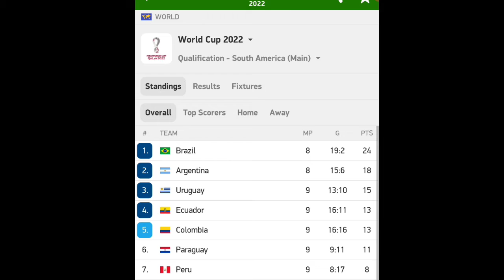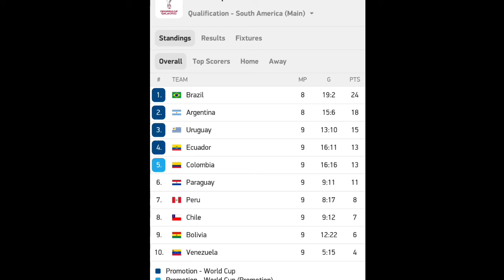klasemen Kualifikasi piala dunia zona amerika selatan / Latin Pekan 9 - Qatar 2022 qualifier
klasemen Kualifikasi piala dunia zona amerika selatan conmebol piala dunia qatar 2022